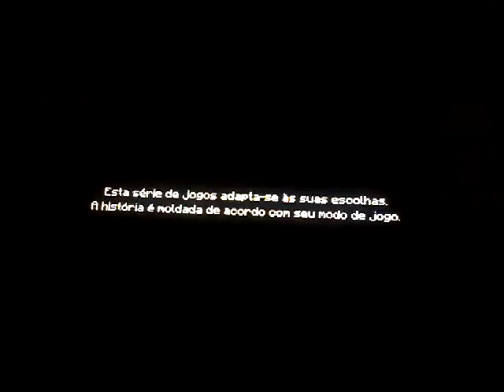STORY MODE : # 1 a ordem da pedra!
Nova série